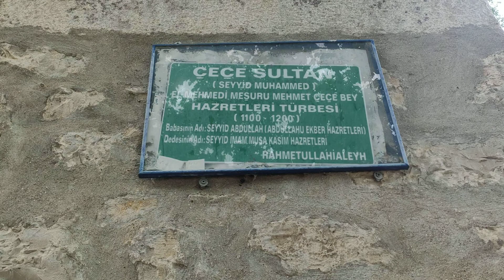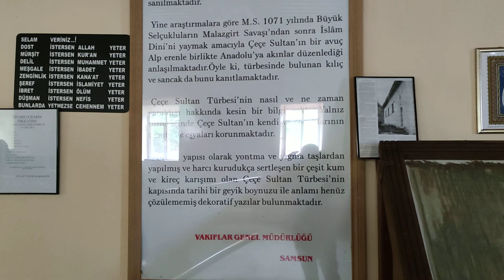Çeçe Sultan Türbesi (Yenikent)